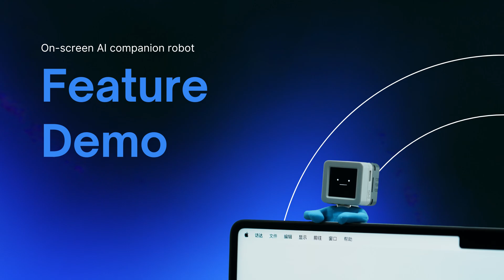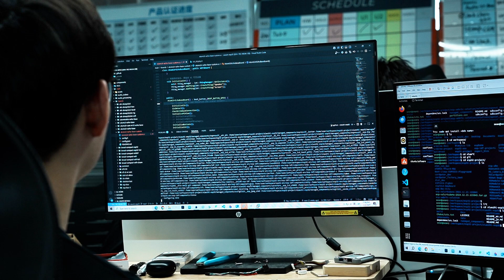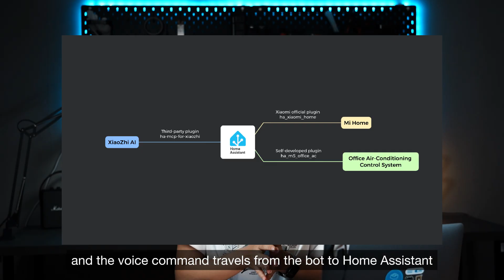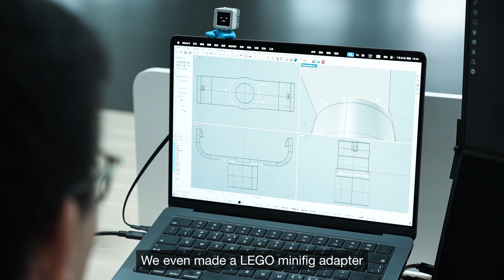🛠️ M5 Office Lab Vol.2: DIY Your ScreenTop Assistant 🤖✨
Imagine this: a tiny AI assistant on your screen that talks to you, adjusts the lights and AC, and keeps you company while you work or relax. Pretty cool, right?
In this episode, we bring this AI companion to life.
💡 This fun little project is built around the ATOM S3R and Atomic Echo Base, all packed into a custom 3D-printed case that clips securely to your screen. We also made it more expressive using M5GFX and M5Stack avatar animations.
Now, let’s watch the video to see it in action!

0:00 Intro
0:35 Feature Demo
0:55 Voice Interaction
2:06 Emotion Response
2:37 Home Assistant Integrated Tuning
3:44 Structural Design